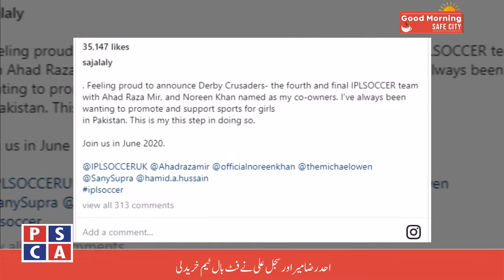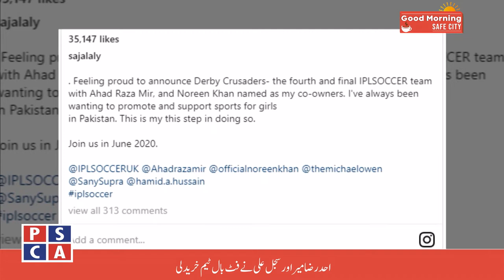Good Morning Safe City||PSCA TV||21 FEB 2020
Good Morning Safe City with Muhammad Faiq and Aafi Asghar.